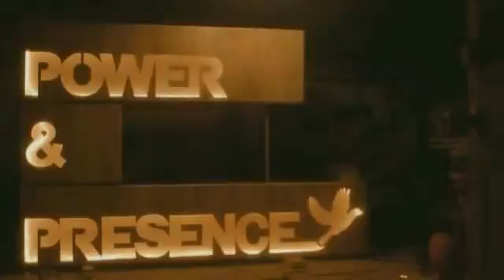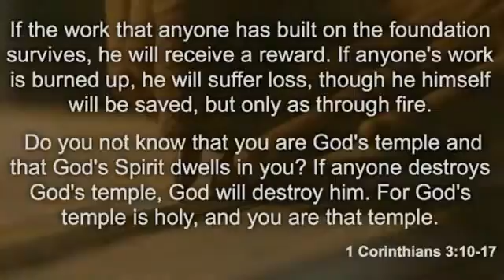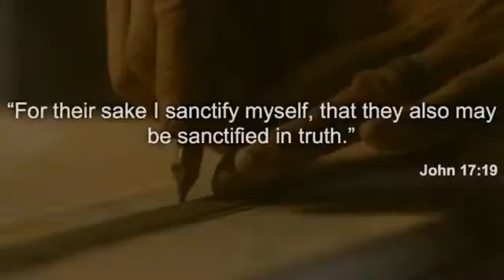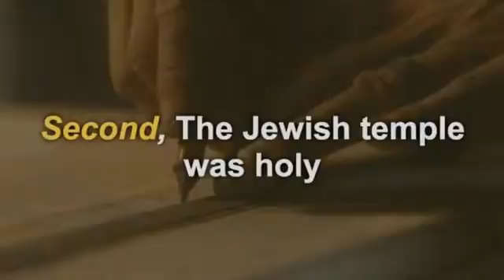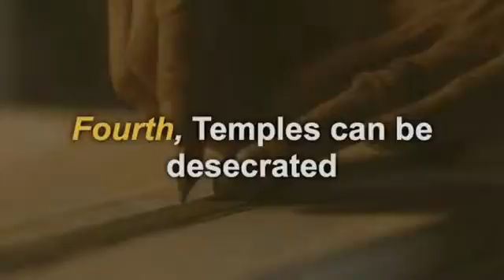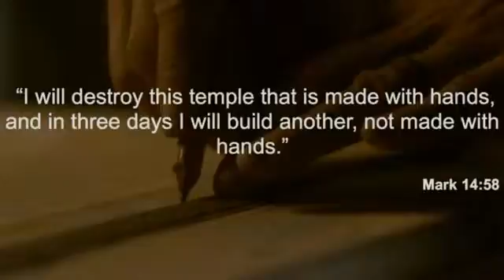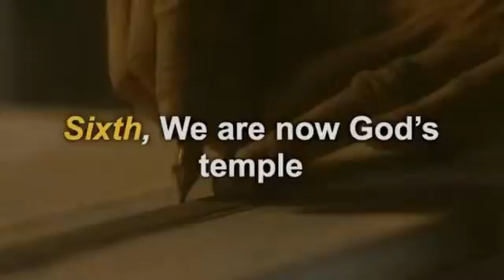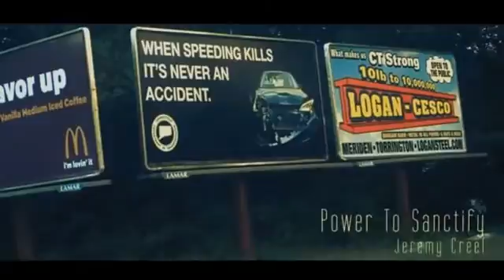Anthony Wirth, The Power to Sanctify